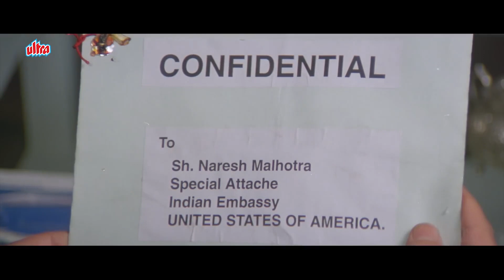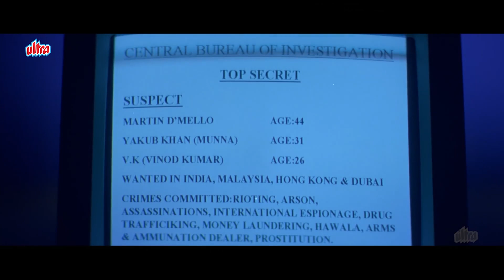Khoobsurat Biwi Ka Pati Nikla Aatankwadi - Suniel Shetty, Shilpa Shetty - Prithvi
Film: Prithvi